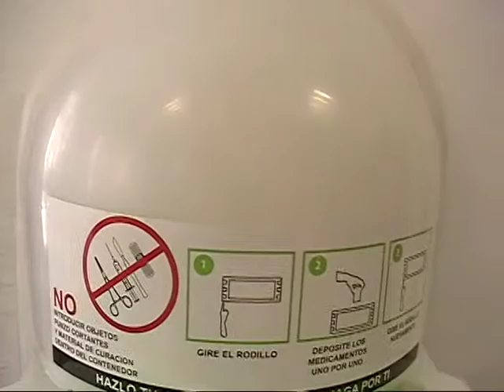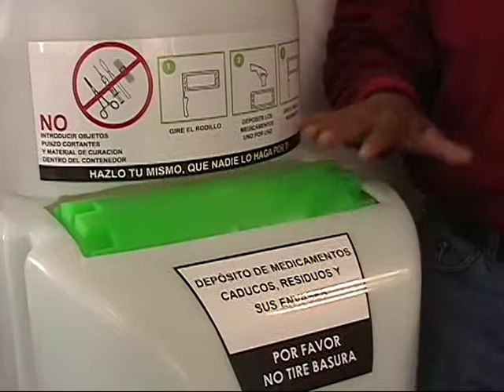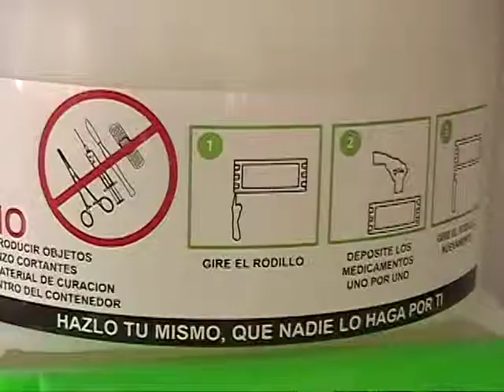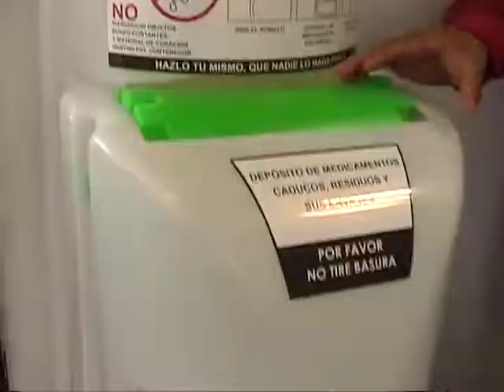Se empieza la recolección de medicamentos caducados.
La delegación de la Cruz Roja en Atlixco ha comenzado con la recolección de medicamentos caducados para evitar intoxicaciones accidentales.
Arturo Reyna, Director de Cruz Roja menciono que esta campaña es un proyecto al que Cruz Roja se une  para trabajar con la secretaria de salud y tiene como objetivo mantener la seguridad y tranquilidad  en los hogares además de cuidar el medio ambiente.
Los ciudadanos pueden acudir a las instalaciones de Cruz Roja y depositar los medicamentos en los contenedores disponibles que serán cambiados una vez al mes; El medicamento se debe depositar con envoltura y caja de presentación y se recibe todo tipo de medicina.
Se recomienda a los padres de familia reunir todos los medicamentos que tengan en casa   y guardarlos en un lugar seguro que este fuera del alcance de los niños, para evitar que causa de alguna travesura sean ingeridos.